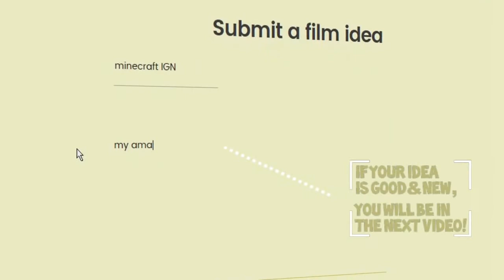Duck Eats Bread #594 this is art